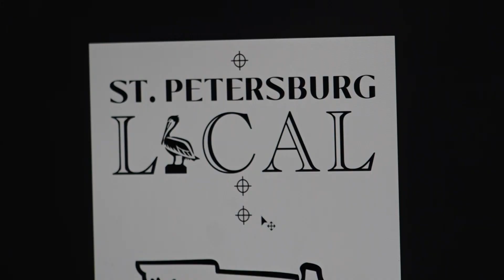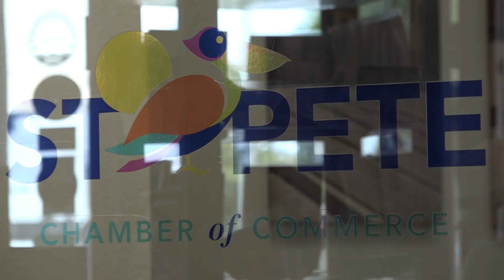Local Super Bowl Champion Marquez Valdes-Scantling gives back to St. Pete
Kansas City Chiefs player Marquez Valdes-Scantling is more than a "two-time" Super Bowl Champion. He's a champion for his community.